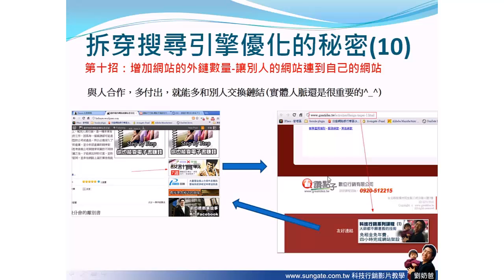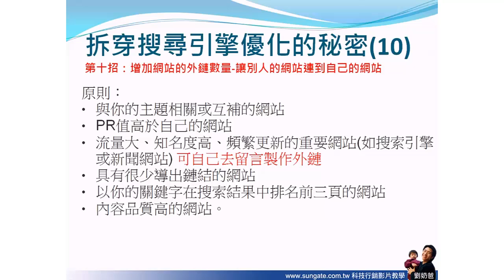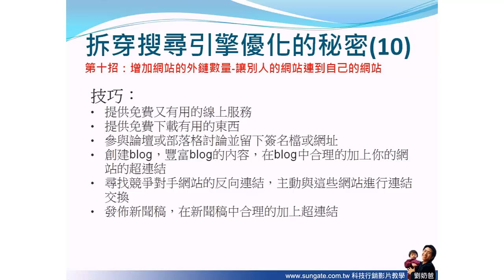SEO不變定律-10 增加網站的外連數量 (seo教學-搜尋引擎優化)